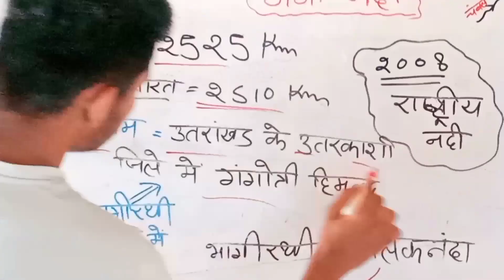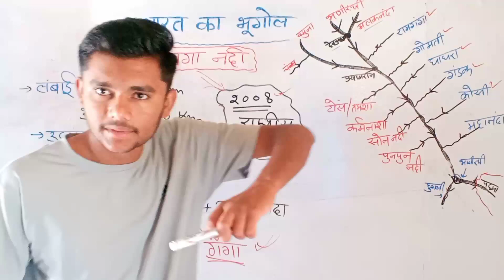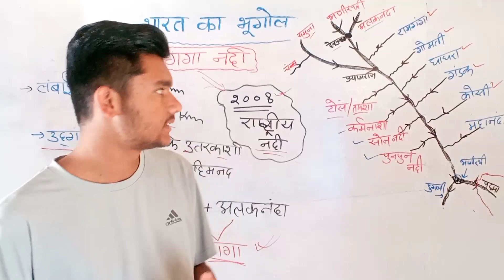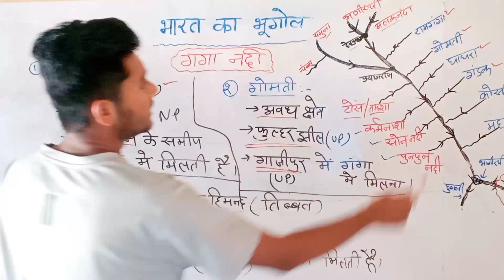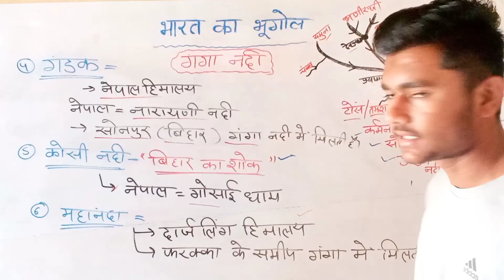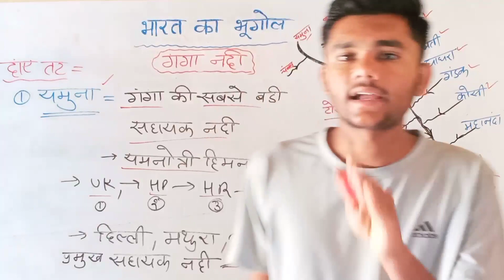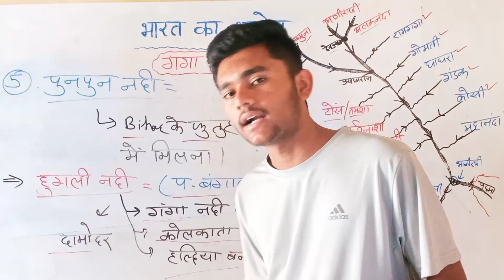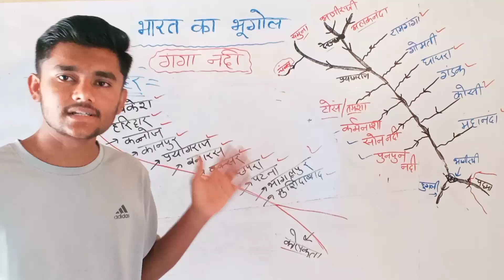गंगा नदी तंत्र | Ganges River System | Indian Geography | Most For All Competitive Exams | By Hardev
Hello

जय हिंद 🇮🇳

साथियों इस वीडियो में  Indian geography में  "गंगा नदी तंत्र|" पढेगे

इस विडियो में यह टॉपिक पुरा समझाया गया हैं,

साथियों इस वीडियो में आपको पूरा Concept समझाया जाएगा और इसी के साथ Tricks भी बताई गई हैं |😊🙏

तो इस वीडियो को पूरा जरुर देखना 🙏

Jay Hind 🇮🇳
Jay Bhart